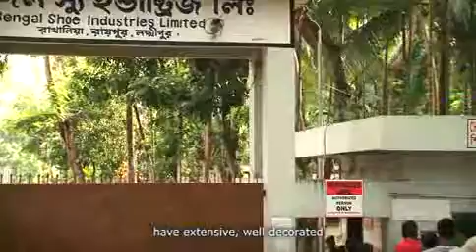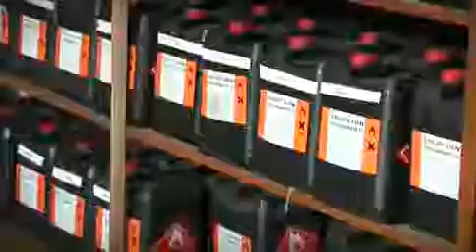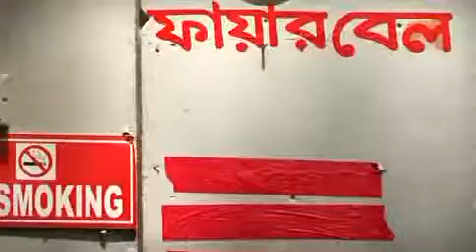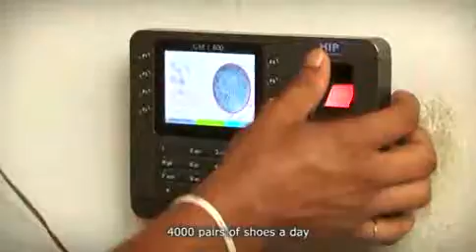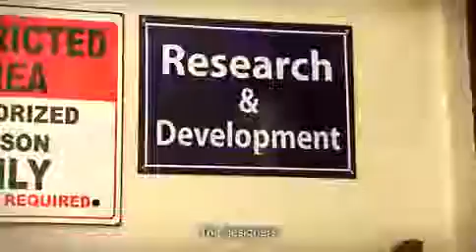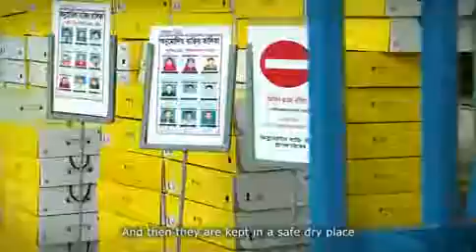Bengal Shoe Industries Limited 2013